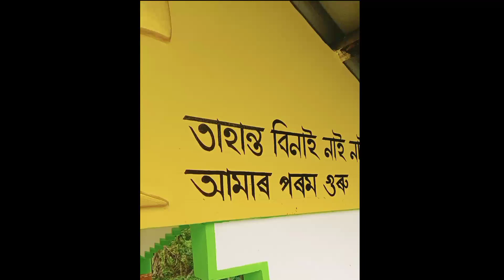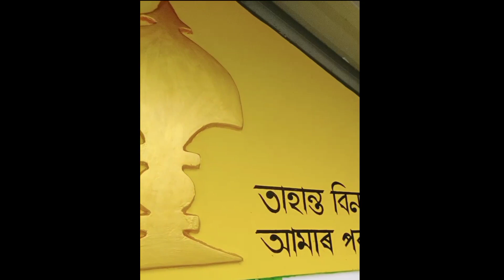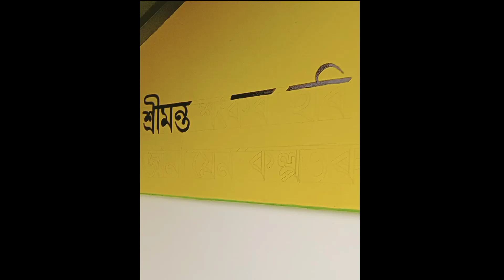wall drawing//tutorial drawing with brass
jaan art
Guys...my name is Jaan.I am from India.

 Guys...ai channal tur Joriote artr lgt related khokolu dhoronor short aru long video upload kora hoi so video bur pabole channel tu subscribe kore lobo aru video bur val pale like comment aru share kore dibo.

Thanks